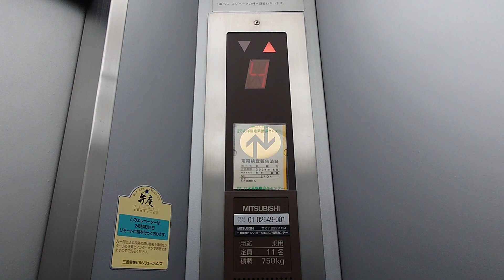【非常ボタン】札幌市中央区内某ビルのエレベーター Part130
メーカーは三菱製です。非常ボタンに珍しく白色のカバーが付いています。

用途：乗用
定員：11名
積載：750kg
設置年：不明
アナウンス：なし
到着音：なし
車椅子操作盤：なし
エレベーター台数：1
機種：エレペットアドバンスV1
方式：ロープ式